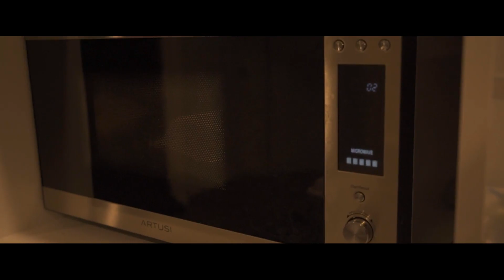The Watch (As Writer, Director & Cinematographer, my very first short film in Year 1)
My very first short film